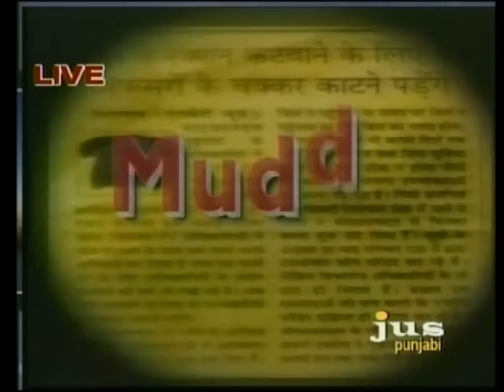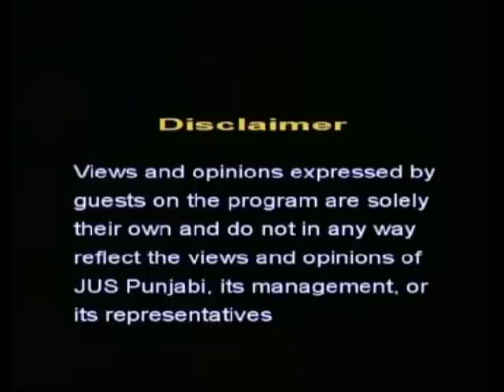2011_08_12 Mudda - Dr. Kashmir Singh on Indian Constitution and Sikhs - Art.25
JUS Punjabi Mudda Proagramme. Dr. Kashmir Singh Ex-Dean and Head Law Dept. speaks at length about the Constitution of India provision about minorities. He is candid in saying that Art.25 does not declare Sikhs to be Hindus, rather recognises the entity of the Sikhs.  He further informs how in India the Emergency was first imposed in India and later for eleven years it was imposed in Punjab only.  An informative piece of discussion on Constitution of India and its provisions.